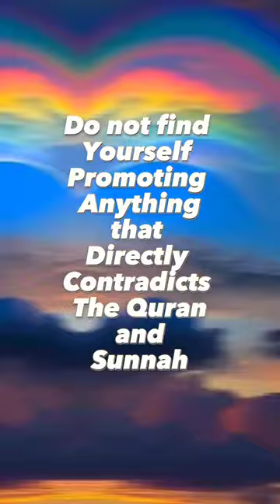Do You Support LGBTQ As A Muslim? 🚫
do you support the LGBT agenda?
I do not because
I AM A MUSLIM
it's important for us as a muslim community to actually oppose any agenda or ideology that is
contrary to the Quran and the Sunnah.

Muslims should not be asked to nor
should Muslims participate in anything
that undermines their Deen
if you're a Muslim politician an or an activist or if you're even just an ordinary person
do not find yourself promoting anything
that directly contradicts the dean.

lgbtq islam debate
 lgbtq islamic speech malayalam
 lgbtq islam malayalam
lgbtq islam jubilee
 lgbtq islamqa
lgbtq in islam hindi
lgbtq in islam urdu
islamic lecture
islamic speech
islamic views on lgbt community
muslim lightyear lgbtq
lightyear lgbtq
 lgbt di tengah hukum islam dan ham
islam und „lgbtq“: geschlecht
lgbt 🏳️‍🌈 and islam
homosexuality in islam
 islamic studies
 lgbtqia
islamic reminder
 speakers corner islam
islam's views on lgbtq
 islamic lectures
Lgbtq
gay in islam bayan
gay in islam
gay in islam malayalam
 gay in islam hindi
gay ka gosht in islam
gay
homosexuality in islam
islam in usa
speakers corner islam
islam lgtb
talk islam
sex and islam
gay pride
gay men are caned in indonesia
gay iran
islam homofobia
islam and christianity
amazing reminder islam
gay mullah
gay muslim
muslim gay
islam transexuals
crowds cheer as gay men are caned in indonesia
pakistan gay
lesbian marriage in islam
punishment of lesbians in islam
lesbianism in islam
lesbians and islam
same sex marriage in islam
gay marriage in islam
gender issues in islam
transgenderism in islam
 transgender marriage in islam
gender confusion in islam
lgbtq muslims in islam
gays and lesbians
homosexual acts in islam